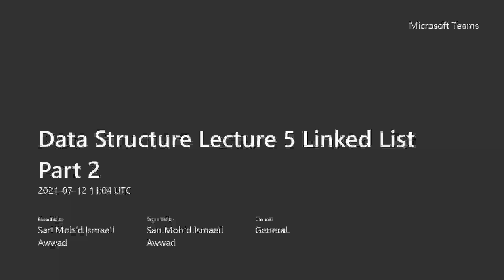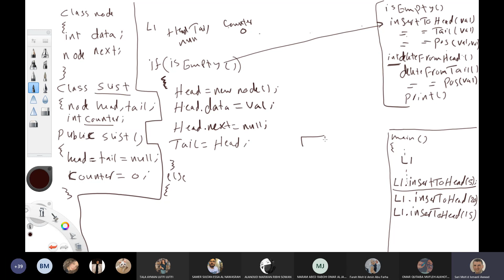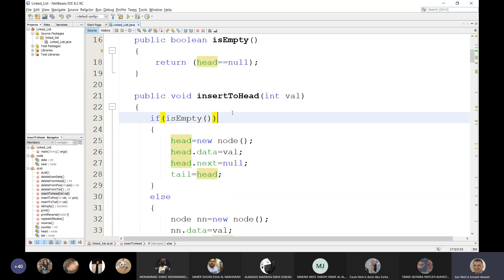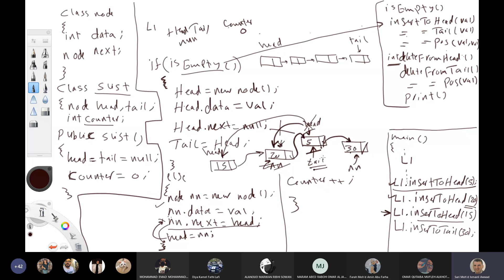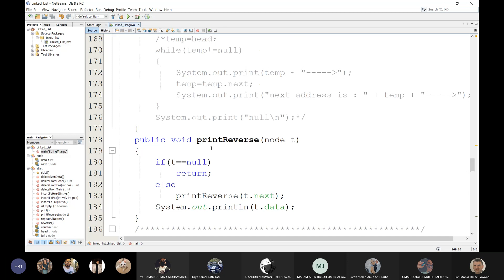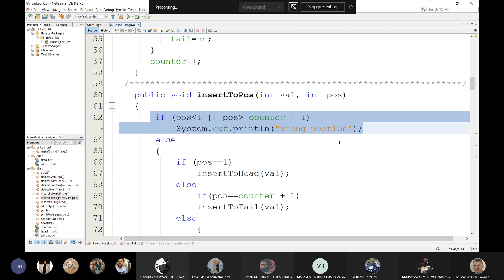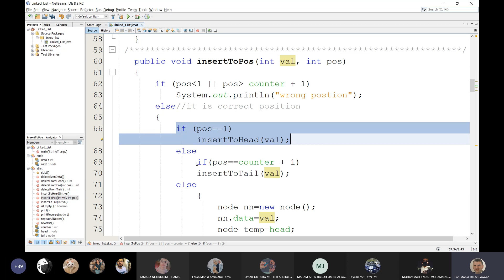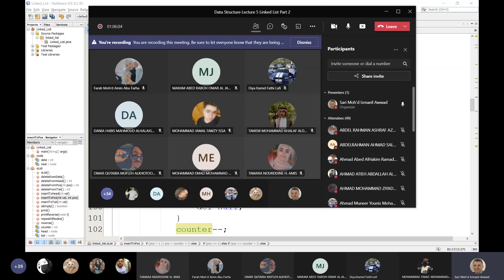Data Structure Lecture 5 Linked List Part 2